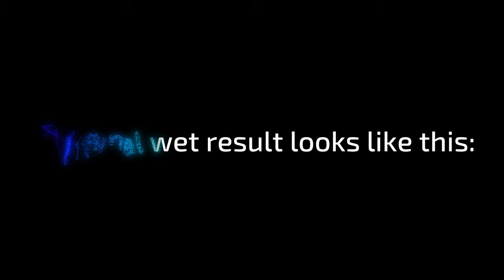Acrylic Pouring with Fork-Tree technique - unexpected results! | JFA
In this video, I will show you how to use acrylic paint and Fork - Tree - technique to create dismembered results!

⏩ My color-mixing-ratio for all colors =
50% paint +
🔴 one Fork

▬ My shop ▬▬▬▬▬▬▬▬▬▬▬▬

▬ Social Media ▬▬▬▬▬▬▬▬▬▬▬▬▬▬▬